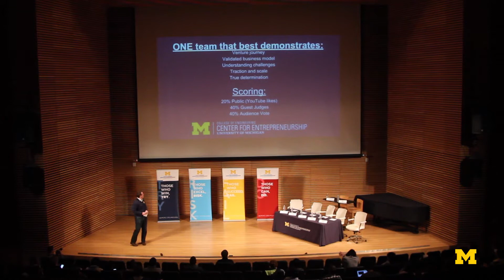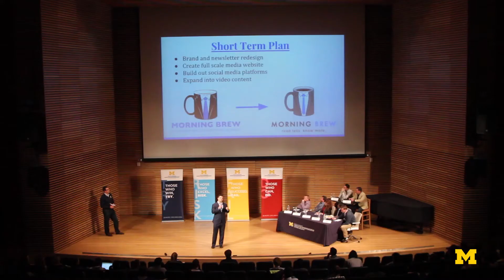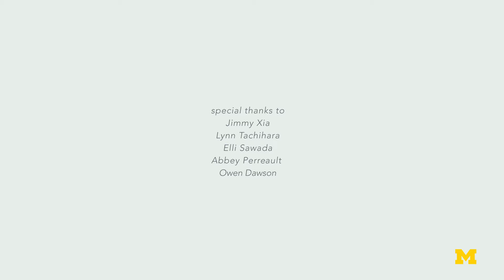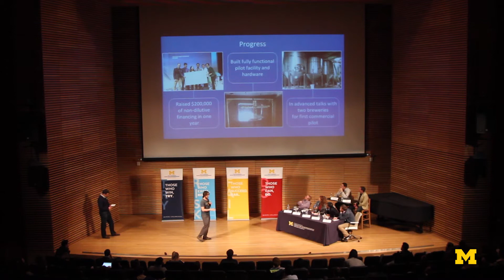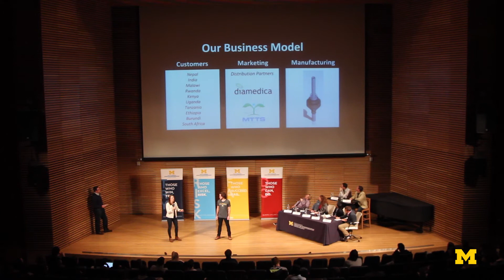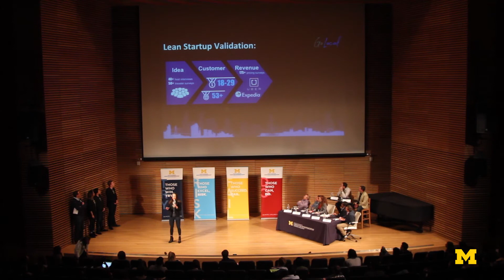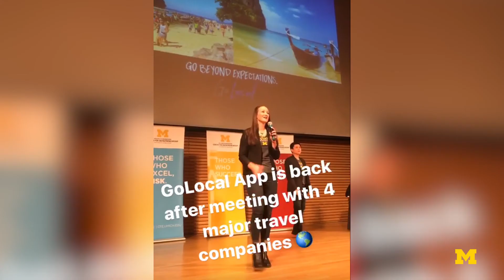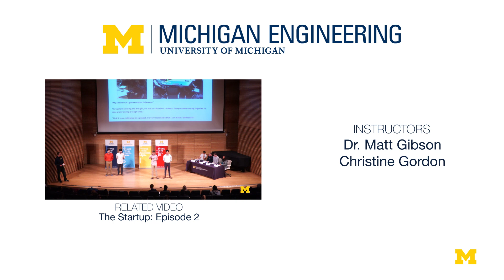The Startup Finale 2017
In the finale of 2017's "The Startup", the final teams fight for their chance to win the grand prize of $15,000!

The Startup is CFE’s cornerstone competition for undergraduate and graduate students looking to turn a startup idea into a real company. It’s a winner-take-all opportunity for ventures to get visibility, direct one-on-one mentorship with local entrepreneurs and venture capitalists, funding, and bragging rights to be called the next, best startup at Michigan.